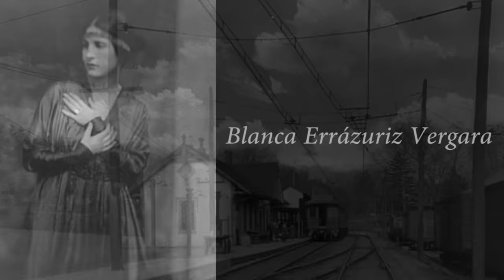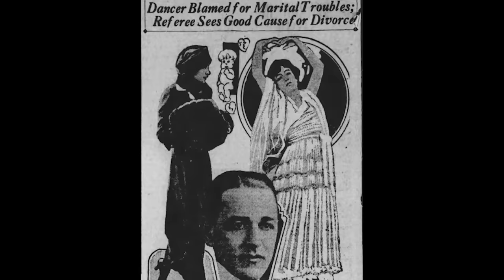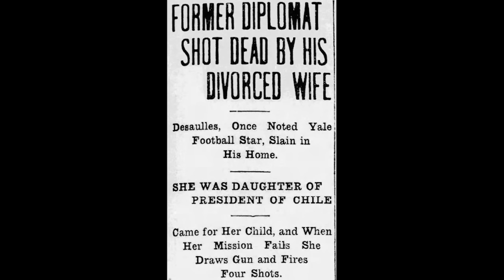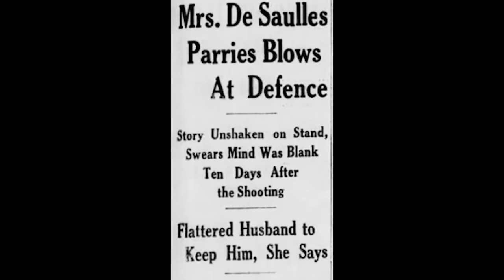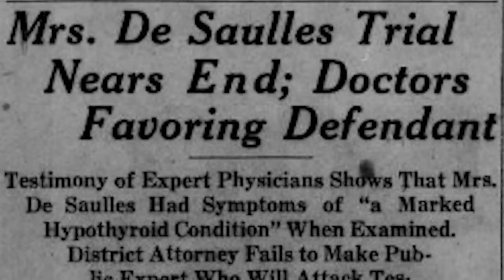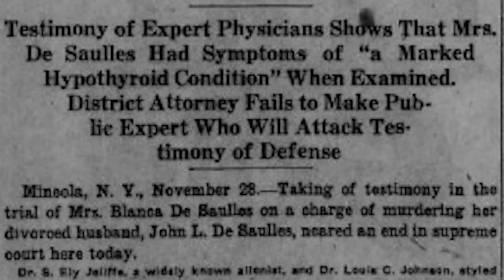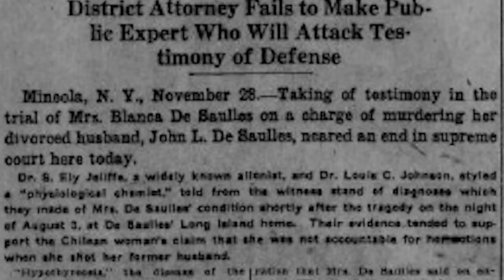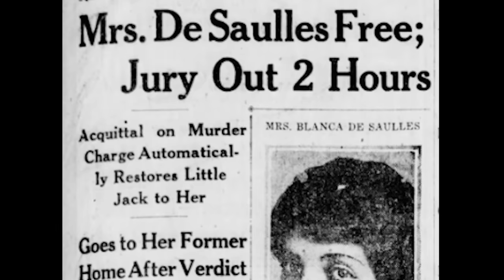The Shocking & Sensational Case of Blanca de Saulles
The sensational case of the beautiful Chilean heiress, Blanca de Saulles whose crime became headline news in early 20th Century New York